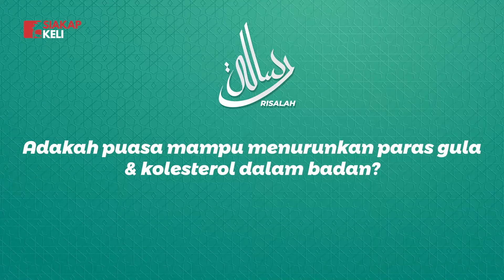Puasa Tak Boleh Turunkan Paras Gula & Kolesterol Dalam Badan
Ketika puasa, badan kita sedang membakar lemak dalam badan. Jadi bulan Ramadhan ni perut korang dapat rehat tak?